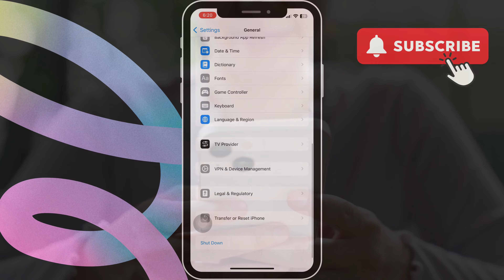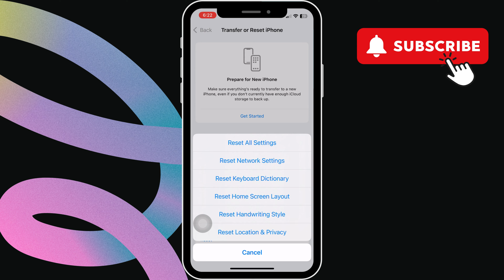Fix iPhone Not Showing Allow Access to Camera Toggle for Apps (iOS 18)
Can't find the allow camera access option for any of your apps on iPhone? Here's how to restore the missing allow camera toggle for apps on your iPhone.

00:00 Intro
00:12 Check Content and Privacy Restrictions
00:45 Check Privacy Settings
01:07 Reset Your iPhone
01:30 Outro

Allow camera toggle missing iphone reddit
iPhone not allowing camera access to apps
Allow camera toggle missing iphone 12 pro max
Camera access not showing in settings iPhone
How to enable camera access on iPhone
iPhone not allowing camera access to apps iOS 18
how to allow camera access on snapchat in iphone